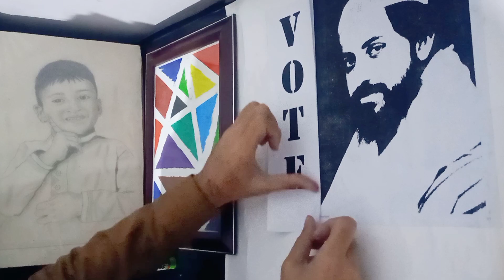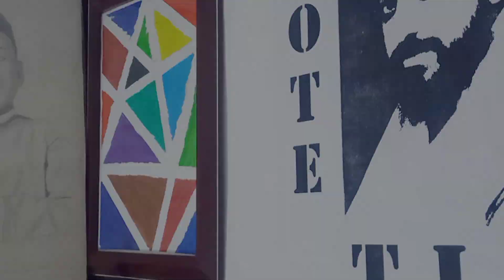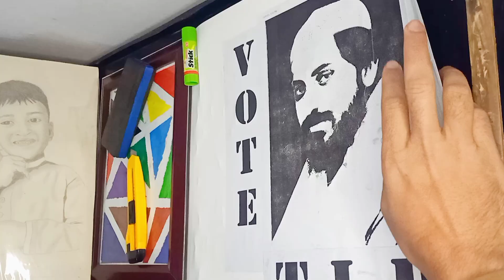How to Make Stencils For Elections 2024 || Vote For TLP or PMLN or PPP or Vote For PTI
I experienced with a new stencils art video for wall chalking in YouTube.

Video Duration:  4 Minutes 21 Seconds